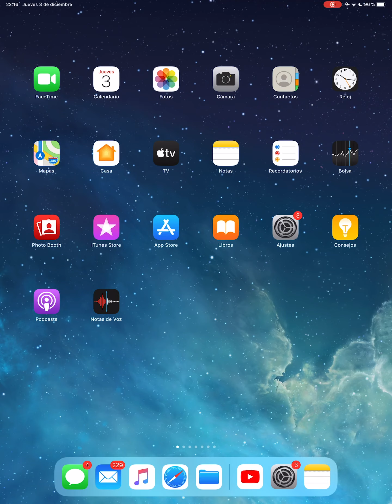Cuestionario 4 I